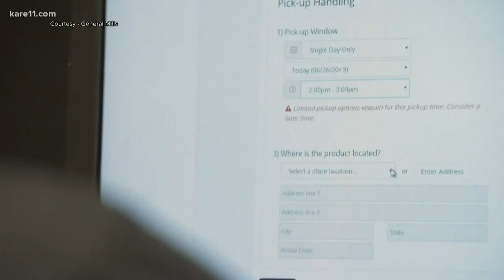Extra food to help people in need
General Mills has a message for commercial companies, restaurants and the hospitality industry. It's an easy way to prevent food waste while helping those in need.